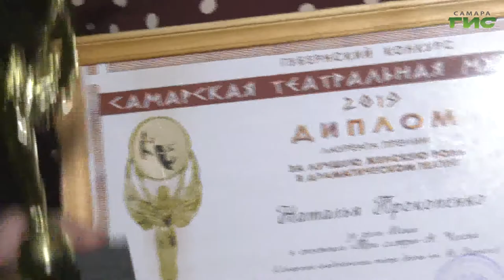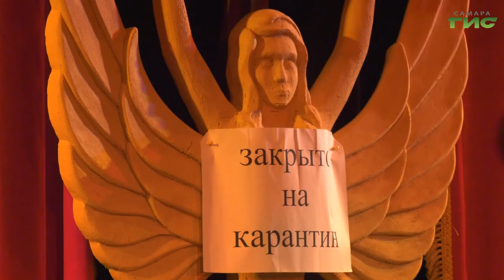В Самаре подвели итоги конкурса "Самарская театральная муза - 2019"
В Самаре подвели итоги 25-го конкурса "Самарская театральная муза - 2019". Театры со всей области представили свои лучшие творческие работы. На церемонии награждения победителей побывала Мери Елчян.